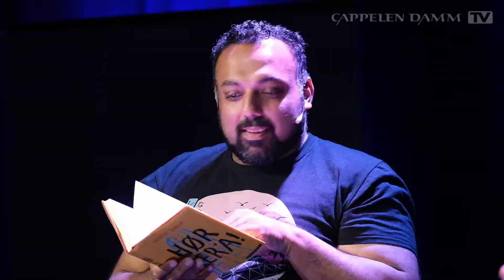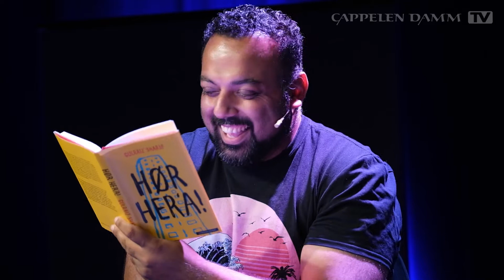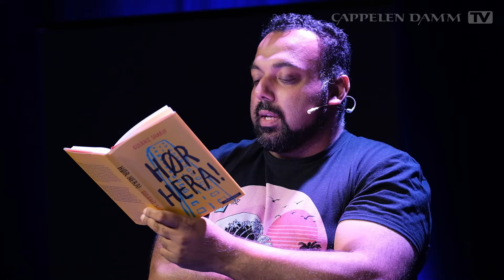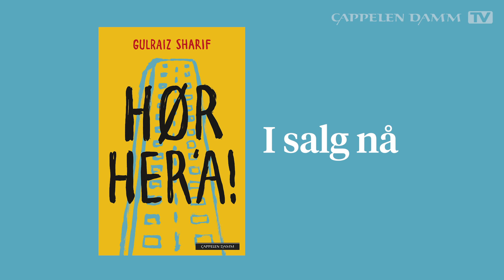Gulraiz Sharif la ingenting imellom da han skrev «Hør her’a!»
I dette intervjuet avslører forfatteren at det var mange følelser i sving da han skrev det som skulle bli en av årets største humorsuksesser.